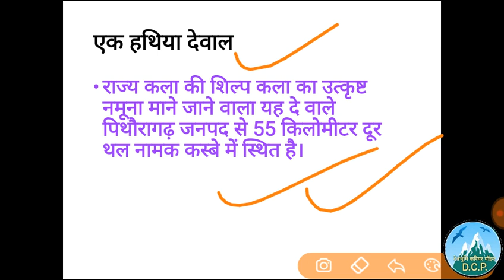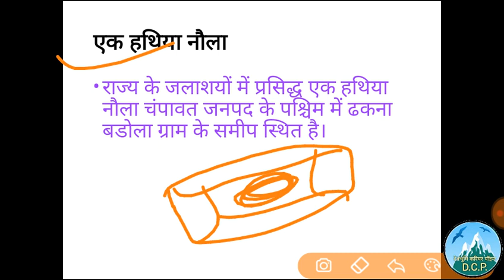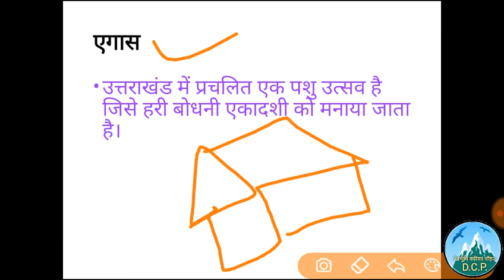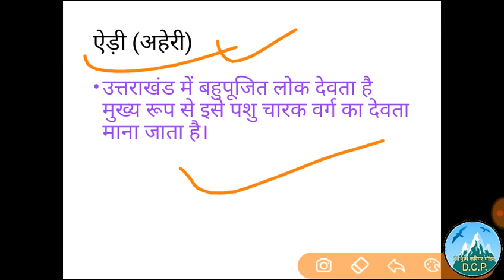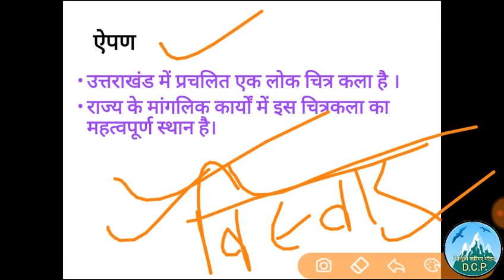UttarakhandGyankosh,उत्तराखंडज्ञानकोष, UttarakhandGk,UttarakhandGkinHindi,UttarakhandGkforExams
उत्तराखंड  ज्ञानकोष भाग 04 (ऋ, ए, ऐ वर्ण से सम्बंधित शब्दावली )

Uttarakhand Gk 1liner2
बुक खरीदने के लिए नीचे दिए लिंक पर क्लिक करें 👇👇